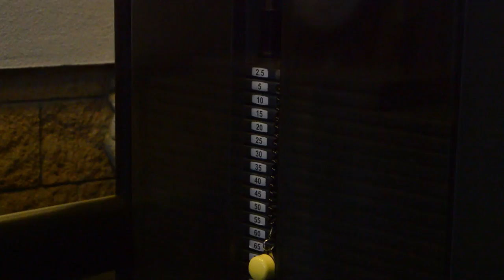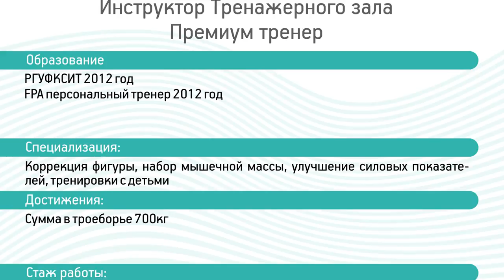Фронтальная тяга на мышцы спины Фитнес Мореон Эмиль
Фронтальная тяга на мышцы спины Фитнес Мореон, большая база упражнений для фитнеса. Канал Фитнес дома.
–Легкий способ похудеть, все секреты физических упражнений, самый короткий путь познать тонкие материи изнурительных тренировок.